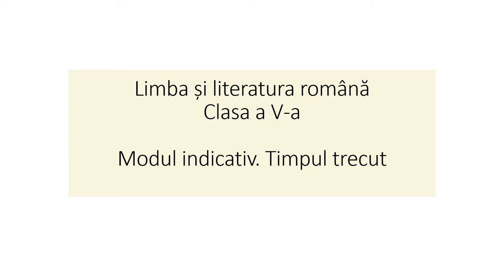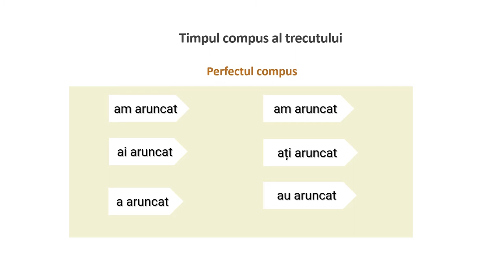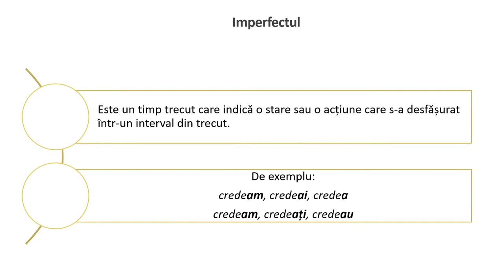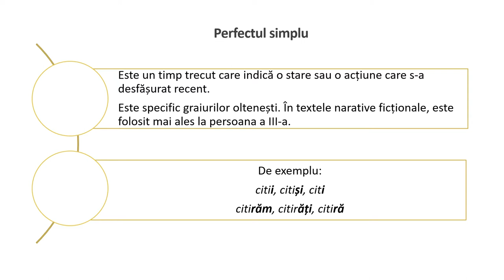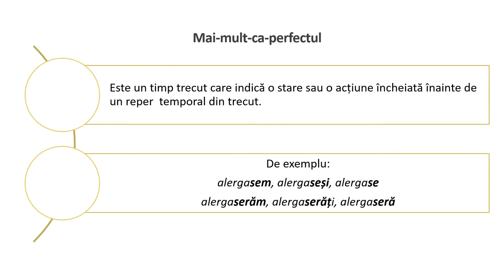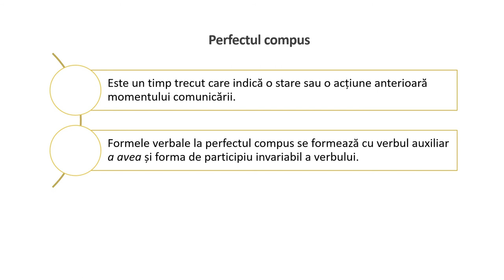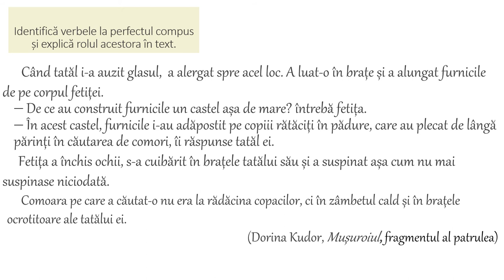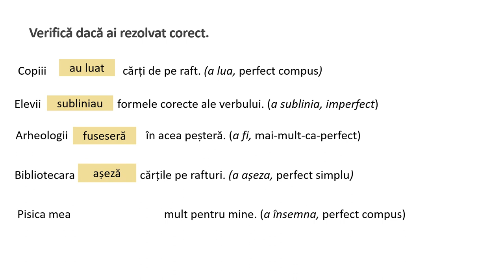Modul indicativ Timpul trecut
Resursa de învățare vizează domeniul „Elemente de construcție a comunicării”, cuprinzând informații și exerciții de recunoaștere a  tiparelor de flexiune verbală a formelor timpului trecut.
Conținuturile abordate sunt timpurile trecutului (imperfectul, perfectul simplu, mai-mult-ca-perfectul, perfectul compus).
Scenariul didactic cuprinde trei etape: a) prezentarea formelor verbale (simple și compuse) la timpul trecut; b) ilustrarea flexiunii și a utilizării verbelor la timpul trecut în textul narativ „Mușuroiul”; c) autoevaluare - exercițiu de completare a formelor verbale în enunțuri.